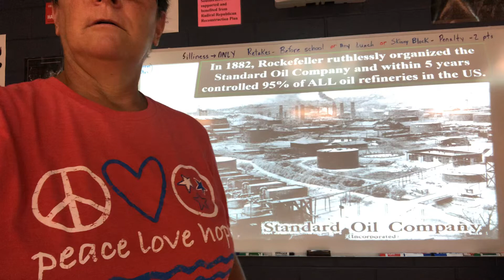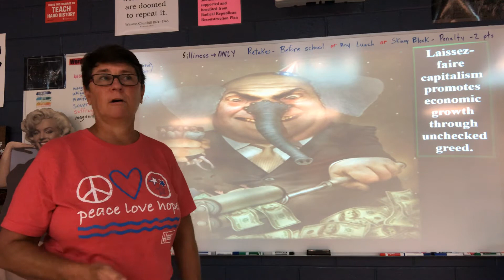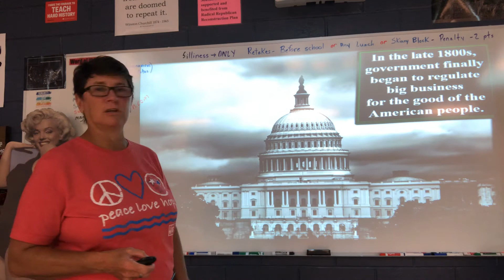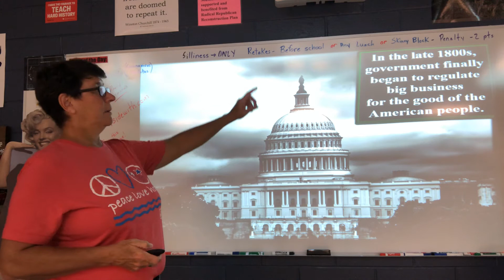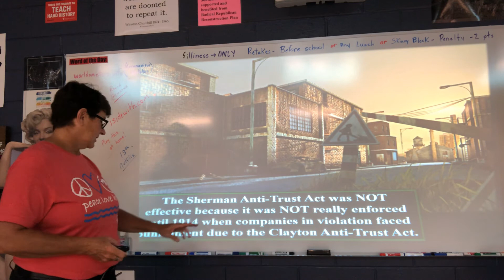# 6 Gilded Age # 1